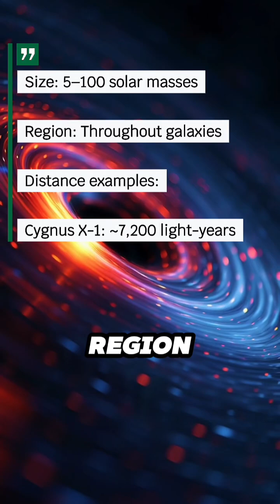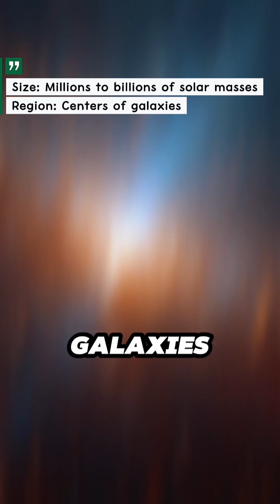How many Black Holes Exist? | Discovered Black Holes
Black holes come in different sizes
from microscopic to monsters billions of times the mass of the Sun. In this video,

we explore every known type, how many black holes scientists have discovered, where they are located, and how far they are from Earth.

 Featuring cinematic AI visuals and a deep-space documentary voice-over.